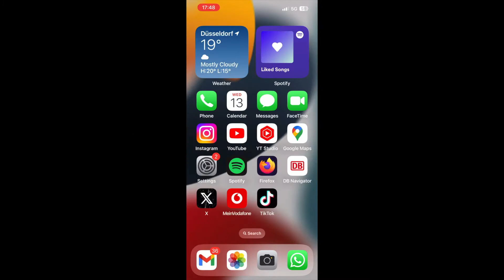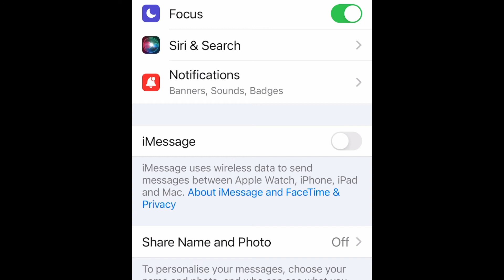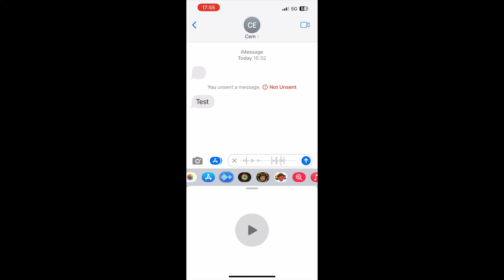How to Send Voice Messages on iPhone? (iOS 16)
Learn how to send voice (audio) messages on your iPhone. Sending voice messages on your iPhone just got easier! In this video, we'll show you step-by-step how to send voice messages using your iPhone's Messages app. Whether you're using iOS 16 or a higher version, we've got you covered!

First, we'll guide you through the process of accessing the Messages app and finding the right screen. If you can't see the necessary icons, we'll explain how to update your iOS version to ensure compatibility.

Next, we'll walk you through the distinction between voice-to-text and true voice messages. Discover how to enable iMessage and troubleshoot if you encounter the "Cannot send audio messages at this time" error.

Learn how to record your voice message effortlessly, stop recording, and even preview it before sending. We'll also show you how to delete a message if needed.

Finally, we'll demonstrate the simple steps to send your voice message successfully, so your friends and family can enjoy hearing your voice.